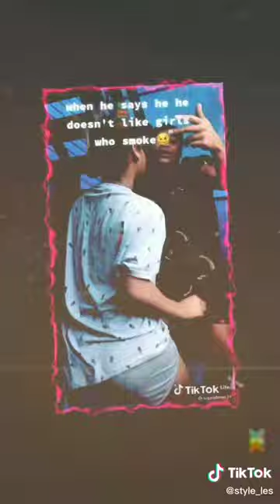PNG TIKTOK|DANCE...Viral_fyp challenge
JHUBZ EDITZ(CAPCUT APP)

PNG TIKTOK EDITERS